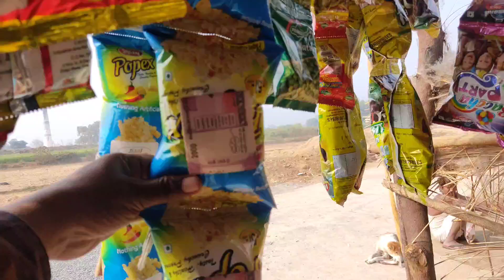इन बच्चों का क्या होगा